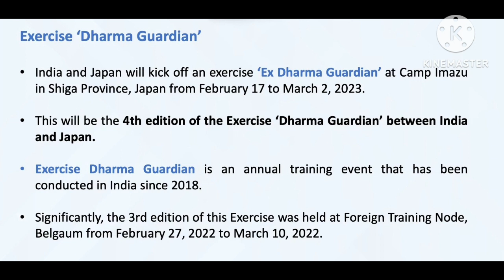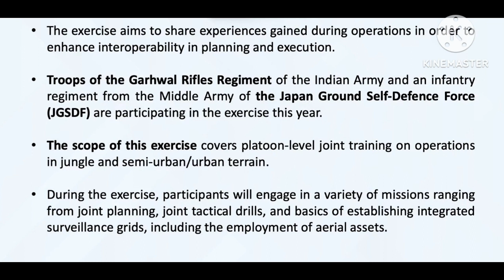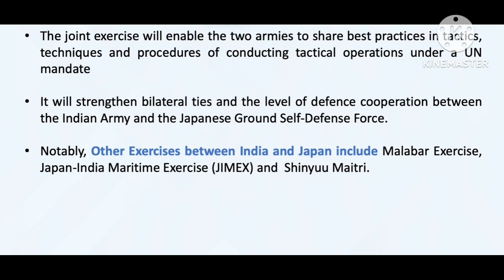Exercise Dhrama Guardian.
About the exercise dhrama guardian.
In day 66 of prelims booster series,  we will know about the fostering relationship between India and Japan in various fields of contact.  So in this exercise,  both the armies of respective countries facilitate interoperability operations and developing of new techniques and tactics.